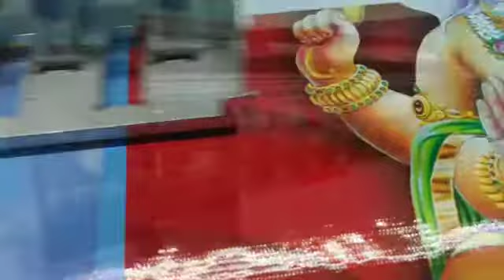S TECH PRO FL3200 Installation Western Odisha